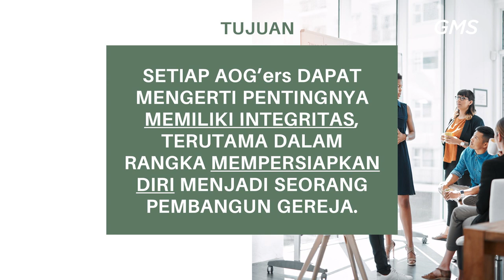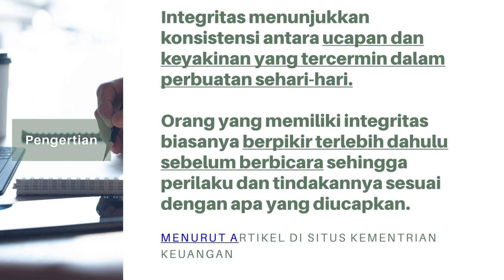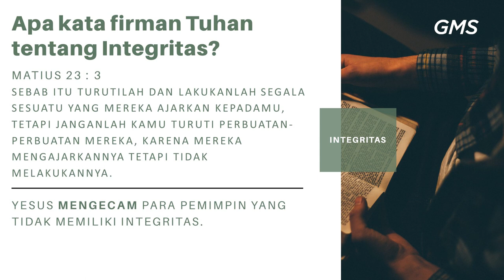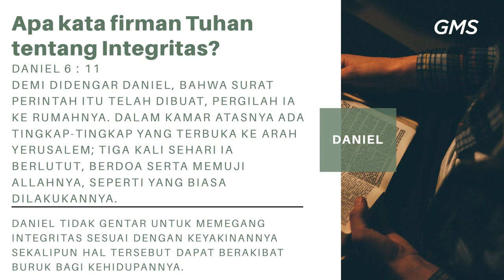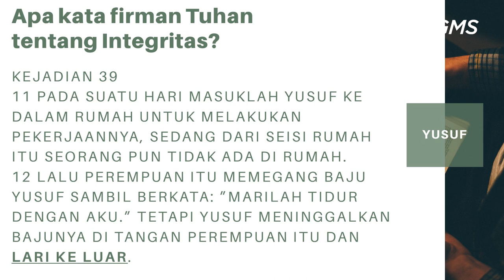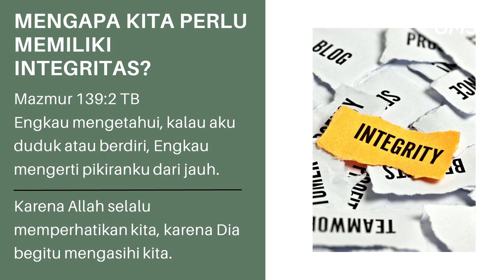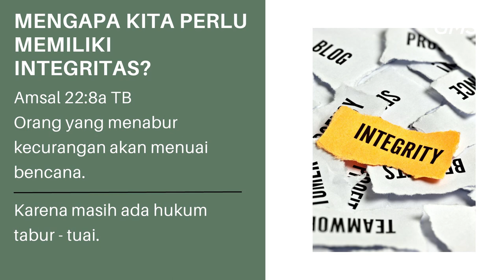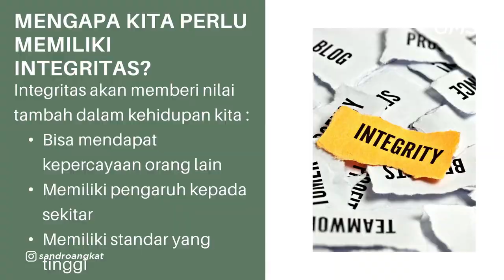GMS MAGELANG - INTEGRITAS - PDP SANDRO ANGKAT